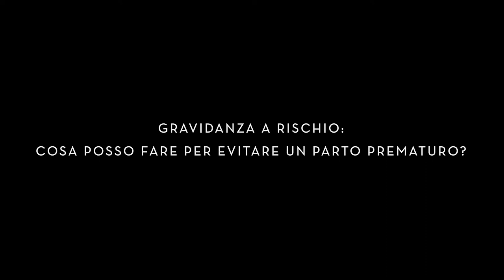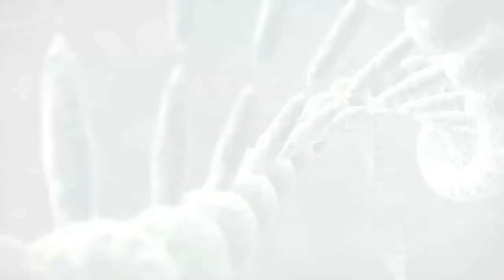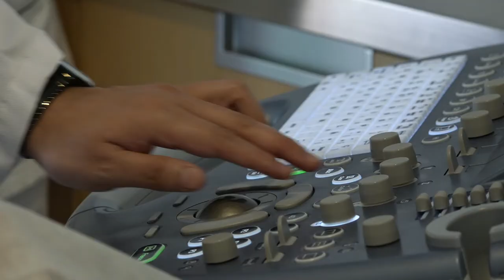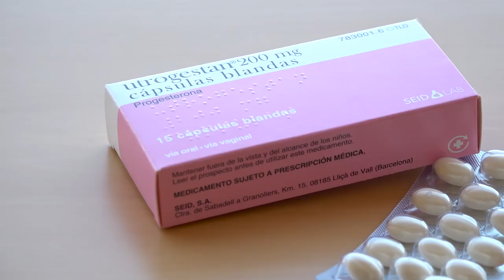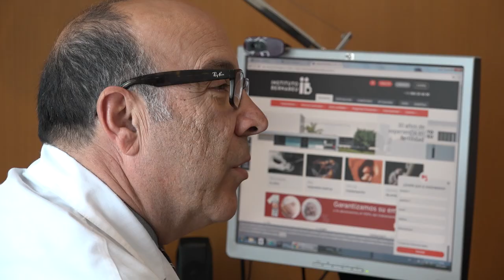Gravidanza a rischio: cosa posso fare per evitare un parto prematuro?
Una delle principali preoccupazioni della donna incinta è la possibilità di avere un bambino prematuro, vale a dire la complicazione più frequente durante la gravidanza e presente nel 10% dei casi.